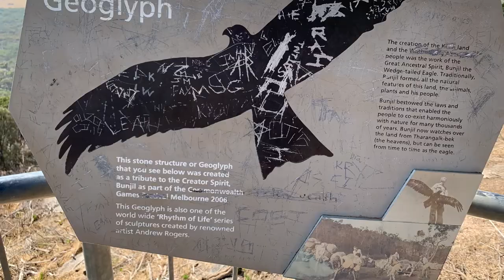The you yangs regional park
I took some beautiful photos in the you yangs regional park